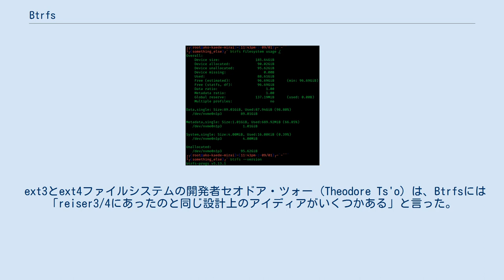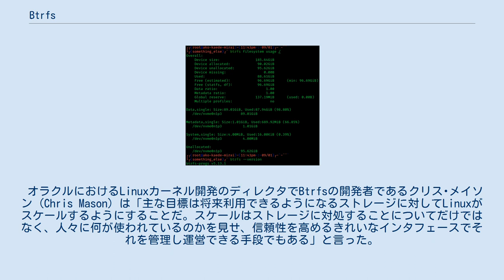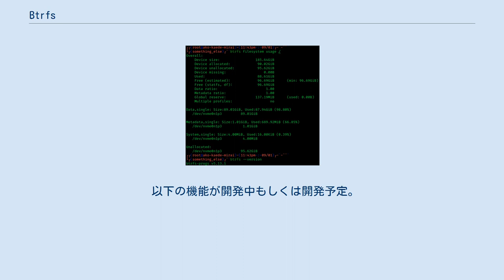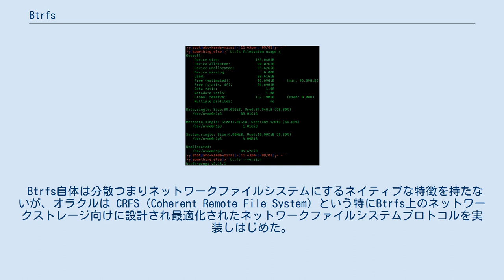Btrfs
Btrfs（B-tree file system : バター エフエス、またはB木 『ビーツリー』 エフエスと読む）はLinux向けのコピーオンライトのファイルシステムで、オラクルによって2007年に発表されGNU General Public License (GPL) の元で公開されている。
 BtrfsはZFSファイルシステムの影響を受けて開発され、スナップショットやコピーオンライトの機能を持ち、他のLinuxファイルシステムが現在持っている多くの制約を受けないことが期待されている。
 ext3とext4ファイルシステムの開発者セオドア・ツォー (Theodore Ts'o) は、Btrfsには「reiser3/4にあったのと同じ設計上のアイディアがいくつかある」と言った。
 オラクルにおけるLinuxカーネル開発のディレクタでBtrfsの開発者であるクリス･メイソン (Chris Mason) は「主な目標は将来利用できるようになるストレージに対してLinuxがスケールするようにすることだ。スケールはストレージに対処することについてだけではなく、人々に何が使われているのかを見せ、信頼性を高めるきれいなインタフェースでそれを管理し運営できる手段でもある」と言った。
 2009年1月にBtrfsはメインラインのLinuxカーネルの2.6.29-rc1プレリリースにマージされたが、当時は試験的な位置づけであり、商用的な利用ができる状態ではなかった。
また、ディスク上のフォーマットが確定しておらずテスト以外の目的でユーザが使うべきではないとされた。
2.6.31 以降は後方互換性のある形でしか変更していない。
2015年には、SUSE Linux Enterprise Server 12のデフォルトのファイルシステムとして採用された。
一方Red Hat Enterprise Linuxでは、Red Hat Enterprise Linux (RHEL) 6で技術プレビューとしてBtrfsのサポートが導入されていたが、サポートはRHEL 7系で終了し、RHEL 8以降ではサポートが行われないことが公表されている。
 開発中のReactOSはBtrfs対応を目指しており、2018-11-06リリースの0.4.10より、Btrfsシステムドライブより起動可能になる等、対応が進みつつある。
 Btrfsファイルシステムの使用情報の例 Btrfsは耐障害性、修復機能や容易な管理に焦点を合わせている。
 Btrfsは以下の特徴を実装している。
 以下の機能が開発中もしくは開発予定。
 Btrfs自体は分散つまりネットワークファイルシステムにするネイティブな特徴を持たないが、オラクルは CRFS (Coherent Remote File System) という特にBtrfs上のネットワークストレージ向けに設計され最適化されたネットワークファイルシステムプロトコルを実装しはじめた。